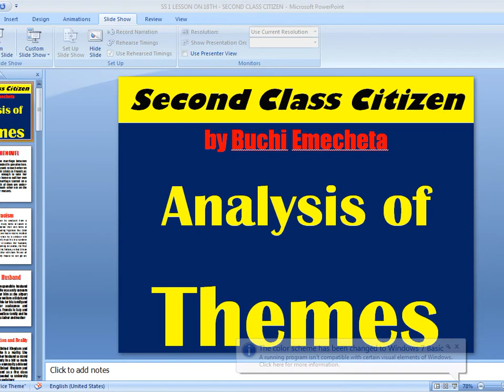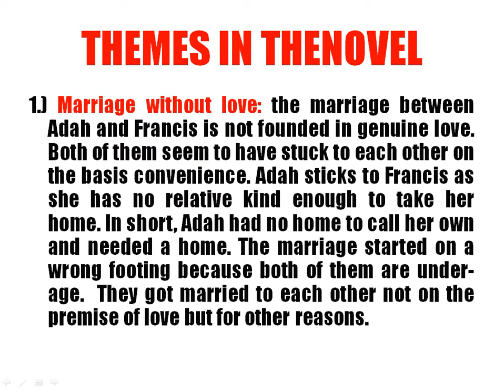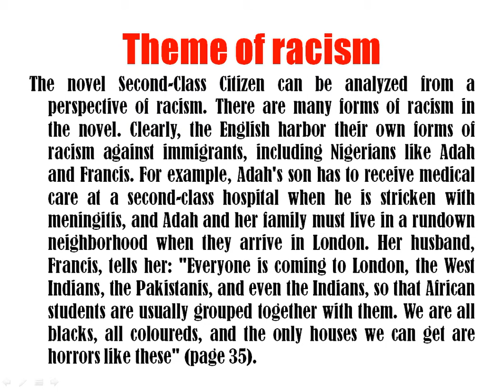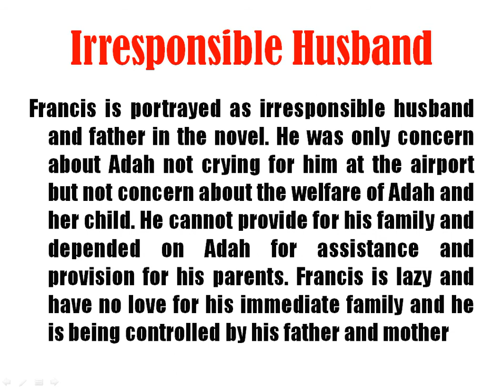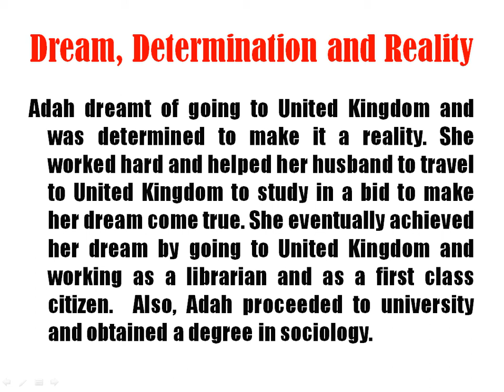Second Class Citizen by Buch Emecheta - Themes in the Novel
This video discussed the themes in the novel, Second Class citizen by Buchi Emecheta in detail.

The novel is part of:
WASSCE syllabus
WAEC syllabus
NECO syllabus
JAMB syllabus
GCE syllabus
Recommended novels
WAEC novels